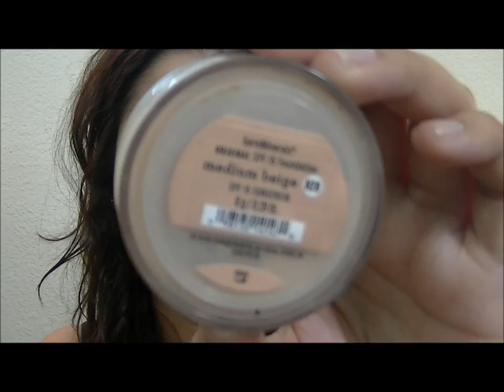Get Ready with Me (Daily Makeup/Hair Routine)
Get ready with me from start to finish. Lately I have been gettin a lot of requests on the recent look I have been doing and also how I have been recently styling my hair. Well here it is! I never realized how much I do to get ready everyday! Hope you guys like this.

ArielHopeMakeup